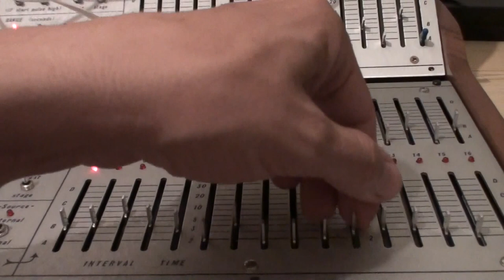26 07 16 Buchla 2 x 248r + 261e